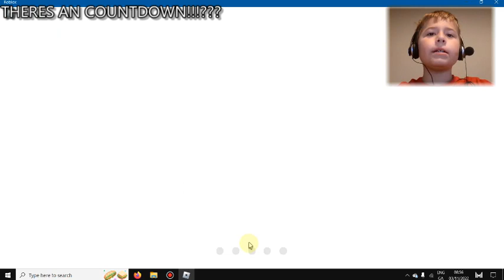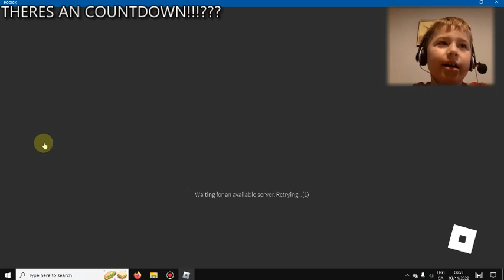THERES ANOTHER COUNTDOWN FOR A NEW UPDATE!!!